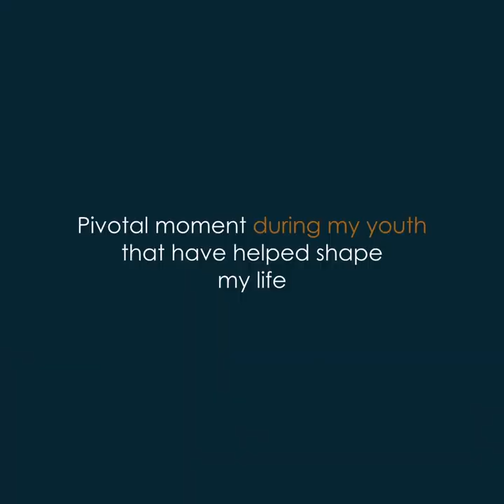12Petals Mentor [Carl Lundgren]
[Carl Lundgren]
Carl Lundgren is a trombonist and arranger equally at home playing classical, jazz, and commercial music. Currently residing in Virginia, he was formerly an Adjunct Instructor of Trombone and Jazz Trombone at the University of North Texas. Carl was a founding member and the Musical Director of the Maniacal 4 trombone quartet. An alumnus of the One O’Clock Lab Band, he was nominated for two Grammys. Carl performs on Antoine Courtois Paris trombones and Denis Wick mouthpieces.

MISSION:
At 12Petals, our mission is to create a healthier ecosystem that empowers and uplifts others through music.

VISION:
12Petals believes that empowering mentors and mentees who seek to improve the lives of the people around them through music and education is the best way to create more opportunities globally.

OUR CORE VALUES:
The Growth Mindset
We see failures not as a property of our identities, but as opportunities to exceed our assumed limitations and expand our understanding of what's possible for us. We thrive on challenges, and we stay curious about what we're capable of.

Diversity
12Petals is global and cross-disciplinary. Our mentors are not only from the classical music scene but also folk, jazz, film, production, marketing, management, administrative industries and many more. We cultivate an environment for our mentors and mentees to discover entirely new life pathways.

Adaptability
The world is changing faster than ever. In a harshly competitive global environment, the ability to change and maintain effectiveness and relevance can determine the quality of life. At 12Petals we respect the classics, but we accept that times change and that new ways may need to be embraced.

Our Personal Stories
Musicianship can be brutal. We've all struggled with the decisions on giving up, persevering, or pivoting. At 12Petals we encourage the refining of our stories. We believe in allowing ourselves to see where we've built physical, mental, emotional, and social resilience through our hardships.

ABOUT US:
12Petals is a community dedicated to accelerating the growth and nourishing the well-being of aspiring and professional young individuals in the music, arts, and education industries. We believe in building meaningful connections and creating more global opportunities by empowering and uplifting others, as well as looking at music, education and life from different lenses.